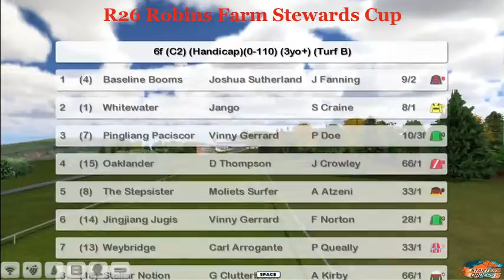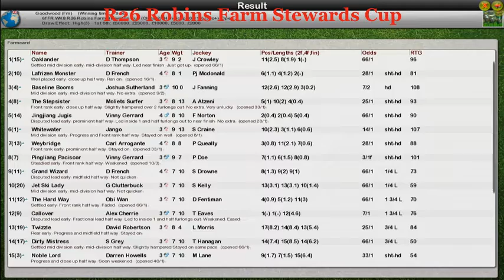FR WK8 R26 Robins Farm Stewards Cup